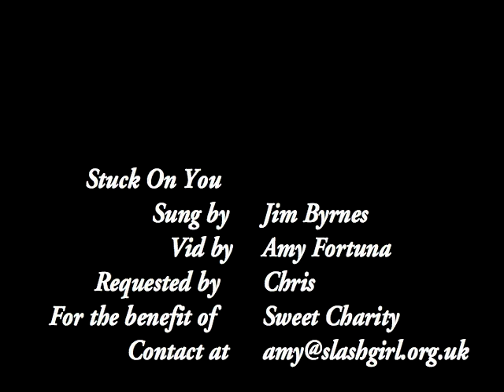Duncan/Methos: Stuck On You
Duncan can't get Methos out of his head.